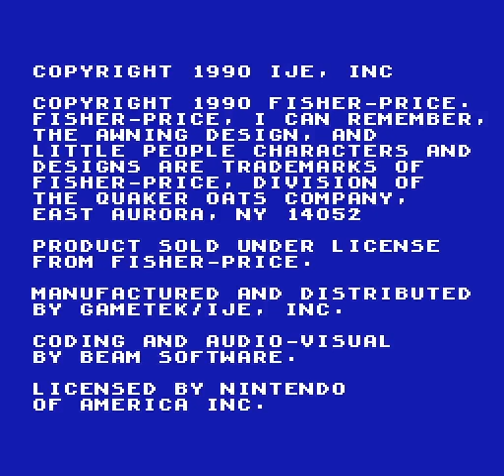Fisher Price: I Can Remember - Nes Playthrough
Developed by Beam Software

Description
To play I Can Remember, you have to concentrate! Can you remember what you see? Can you remember where you saw it? Choose a number and look at the picture that's revealed underneath. Then choose another number and look at that picture. Do they match? If they do, they'll stay turned up. If they don't, they'll turn down again and your opponent gets to pick two more. Keep picking pairs until all the pictures are matched and the entire game board is uncovered. Play alone, play against a friend or even the computer. As you get better, the boards get harder, with more numbers and more pictures to remember. You can do it